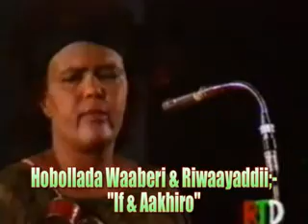If & aakhiro 1.15.flv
If & aakhiro 1.15